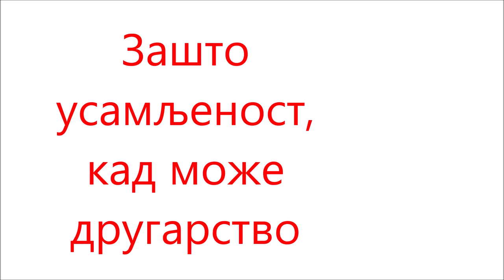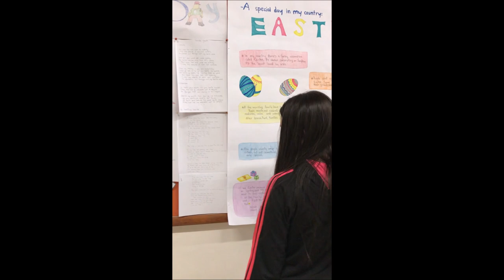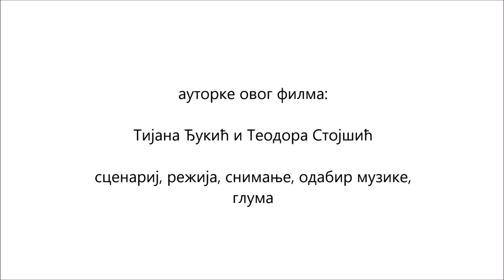Зашто усамљеност, кад може другарство? (KREF 2019. IGRANI FILM - VASPITNI IZAZOV)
Аутори: ученице Тијана Ђукић и Теодора Стојшић (6-2)
Ментор: Наташа Миљановић
Узраст: основна школа (шести разред)
Школа: Основна школа "Сремски фронт", Шид, Србија
КАТЕГОРИЈА: КРЕФ, играни филм - васпитни изазов
Васпитање ученика против дискриминације и вербалног, емоционалног и социјалног вршњачког насиља. Помоћу унутрашњих монолога представља се ученицима који гледају филм како деца коју дискриминишу, вређају, изопштавају из друштва то осећају тешко. Ученици су осмислили филм да са мало речи донесу јаку поруку о важности другарства, јер ће свако ко гледа моћи да замисли како је бити у тој улози дискриминисаног детета, усамљеног,  тужног.)